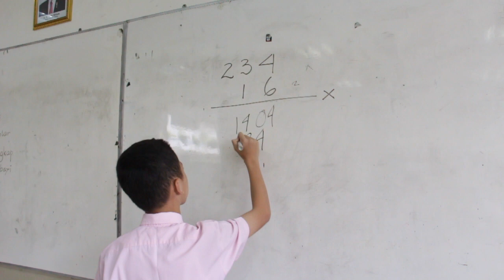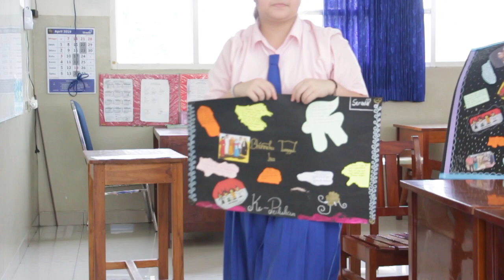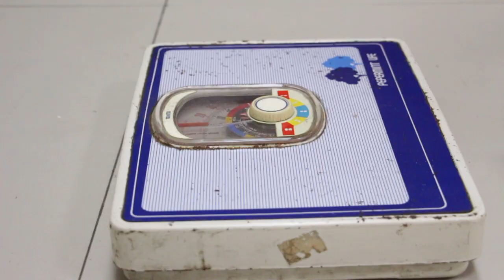Pekan Imunisasi Dunia by Puskesmas Kemayoran & SD Strada Van Lith I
Ikut memperingati Pekan Imunisasi Dunia. Mari kita dukung Indonesia sehat dengan imunisasi lengkap.

IMUNISASI LENGKAP, INDONESIA SEHAT!